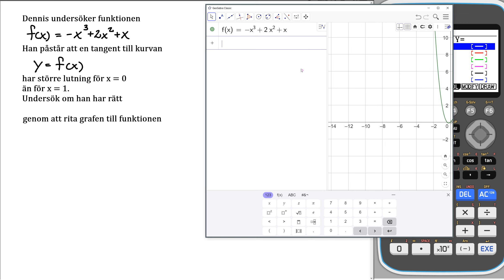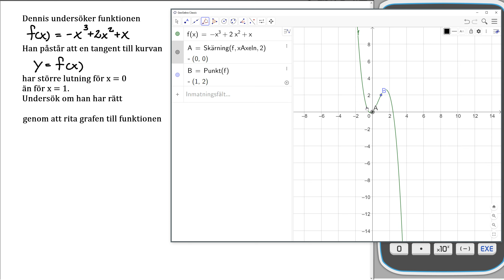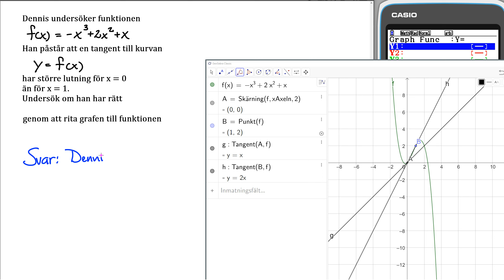Matematik 5000+ 3b Uppgift 2253 a GeoGebra för reviderad ämnesplan 2021 v3